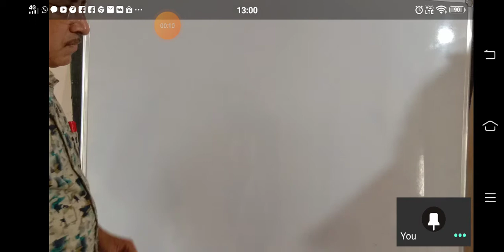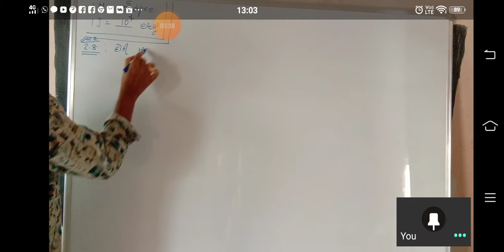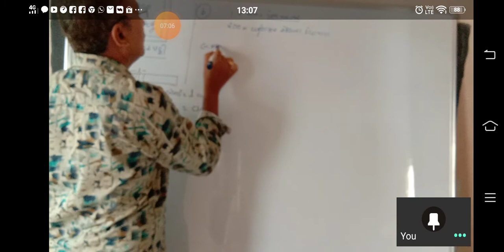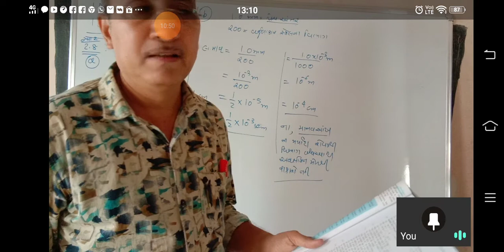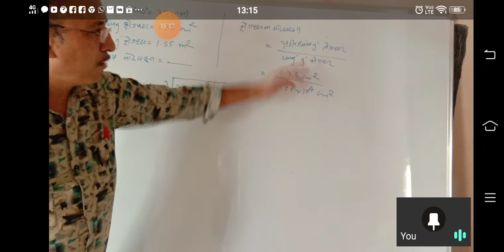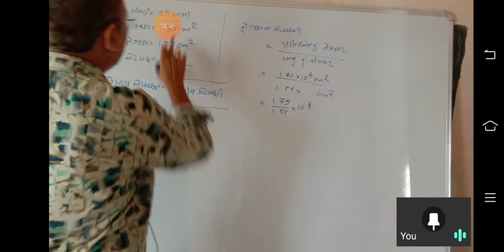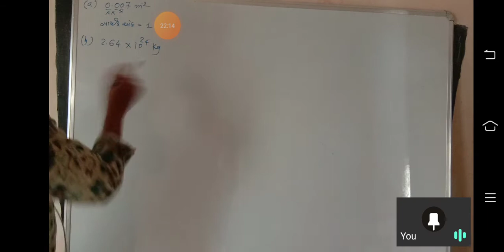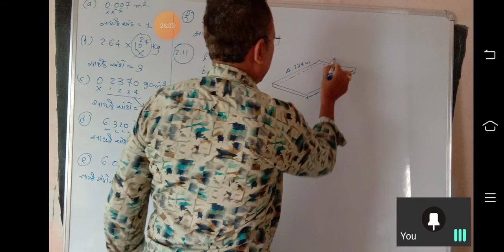11th hoy date 18 1